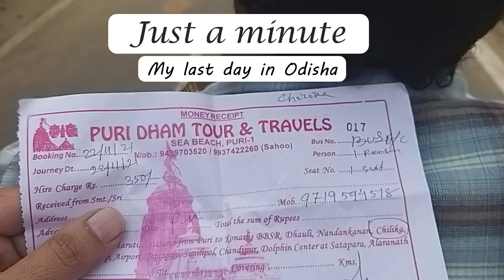Trip to Chilka lake | Last day in Odisha | Just a minute Vlog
Chilika lake in Orissa in India is second largest brackish water lagoon in the world. It has also the largest population of Irrawady dolphins. The dolphins of Chilika lake is the greatest tourist attraction. Tourist come to Chilka lake for dolphin spotting and spend lots of money. But most of the time they do not see dolphins.